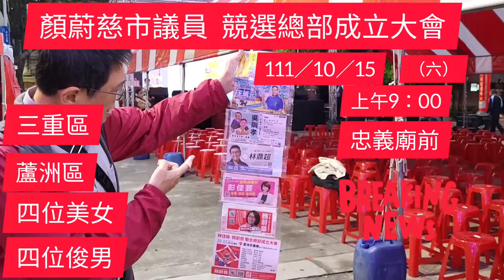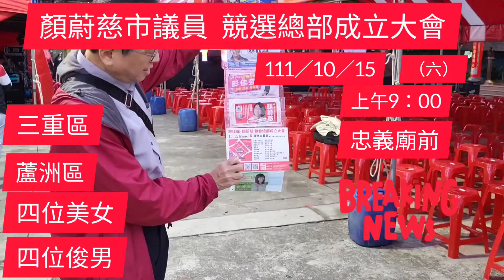［三重區 蘆洲區 市議員 選舉新聞報導］111年10月15日（星期六）上午9點 顏蔚慈市議員參選人競選總部成立大會 於新北市蘆洲區忠義廟長安街106號前廣場。蘆蘆蘆新聞台 詹益正記者 現場直播報導。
［三重區 蘆洲區 市議員 選舉新聞報導］111年10月15日（星期六）上午9：00開始，林佳龍   顏蔚慈聯合競選總部成立大會 於新北市蘆洲區忠義廟長安街106號前廣場。蘆蘆蘆新聞台 詹益正記者 現場直播報導。貴賓將會有 賴清德副總統，桃園市鄭文燦市長，屏東縣長潘孟安，林淑芬立法委員，余天立法委員［臺灣寶島-老牌歌星］，李坤城市議員，張秋海國策顧問，賴正時 新北市小英之友會總會長，林秋貴代表會主席，洪中海民進黨黨部主委，顏國卿代表。蘆洲區忠義廟涵蓋忠義里，長安里，九芎里，延平里，中原里，里民眾多。選擇此地點，設立競選總部成立大會，省了很多動員的能量。